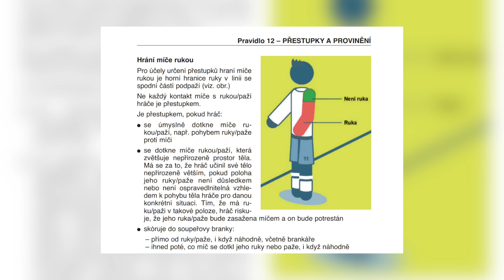Krutý albánský horor. Šilhavý musí překopat kostru, Chytilův gól měl platit | První dojem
Důležitý duel v bojích o mistrovství Evropy tým Jaroslava Šilhava hrubě nezvládl a prohrál v Albánii 0:3. Ráz zápasu blbec z pohledu reprezentace určil laciný inkasovaný gól z pohledu Jiřího Pavlenky a pak kruté a kontroverzní vyloučení Mojmíra Chytila, jehož gól měl platit. Stejně si ale reprezentace zavařila sama. Proč - a jaká východiska z toho pro národní tým plynou? O tom více v Prvním dojmu redaktora iSport.cz Martina Vaita.